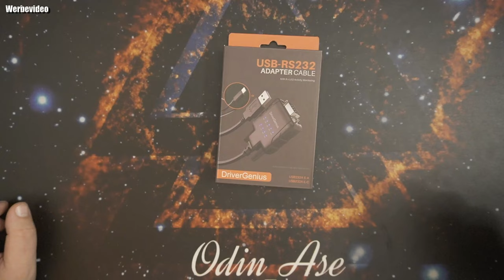Unboxing | DriverGenius USB232A-E | USB to RS-232 Adapter with 9 x Activity Monitoring LEDs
👍 🖖 🤟 🛒 Mein Equipment 🛍️ 🤟 🖖 👍
EpicPartner
Ihr habt Bock mit mir zu zocken oder zu texten? Kein Problem:
🕹️ PSN: odin_ase
🕹️ Steam: odin_ase